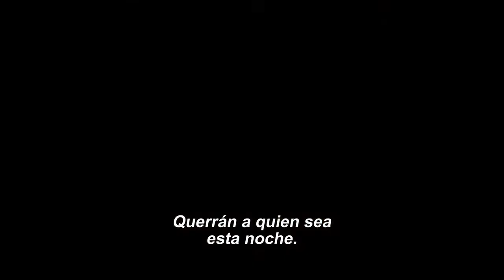THE PACT (ALMAS QUE PENAN)